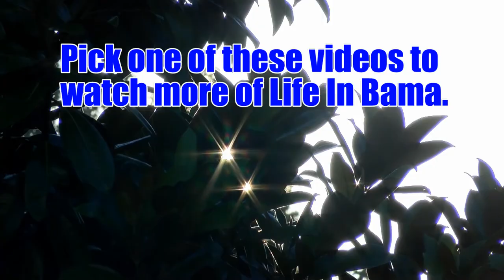Our Summer Guests|Life In Bama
It is Summertime in Bama and the hummingbirds are here. Relax and enjoy this video of hummingbirds on a beautiful summer day.The hummers as I call them are so fun to watch. They claim their territory and zip around to run the others off. As much as they fight it is a wonder any of them get fed. If other hummers are not enough of an obstacle, enter the nemesis red wasp that hangs out under the feeder.